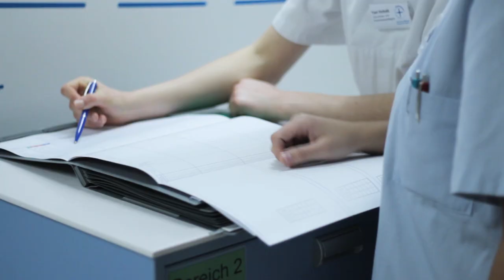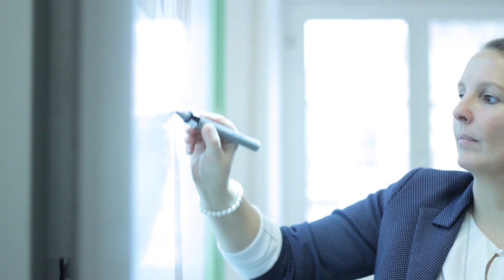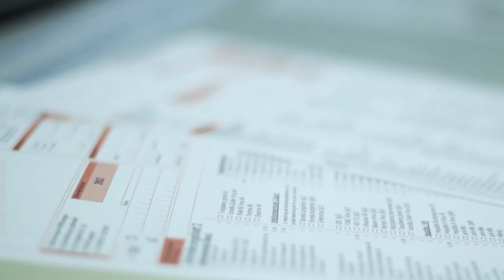Pflegeausbildung am Diakonissen-Stiftungs-Krankenhaus Speyer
Von Schülern für Schüler - In ihrem Film stellen Nadja Erny und Alina Fiene die Pflegeausbildung am Diakonissen-Stiftungs-Krankenhaus Speyer vor.